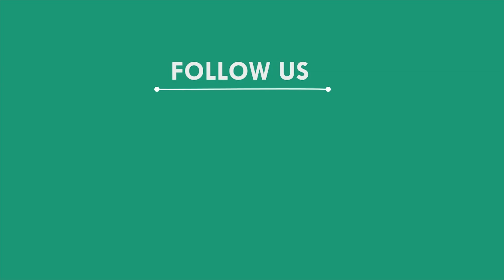ନଦୀରେ ଭାସି ଯାଇଥିବା ଯୁବକର ମିଳିଲା ମୃତଦେହ, କଳାହାଣ୍ଡି